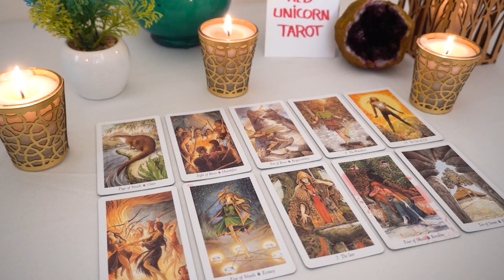AQUARIUS..❤️‍🔥 Someone from the other side has a message for you, don't ignore this !❤️‍